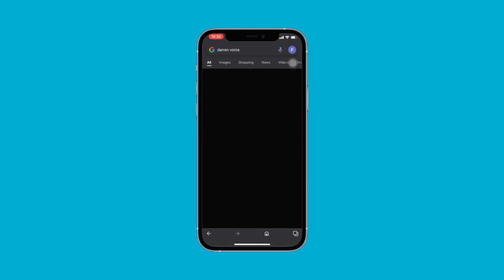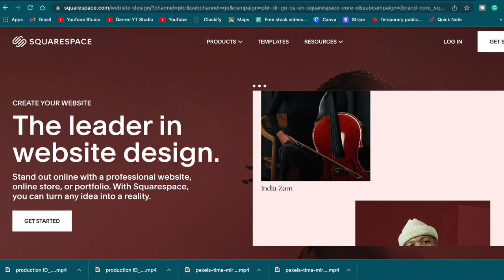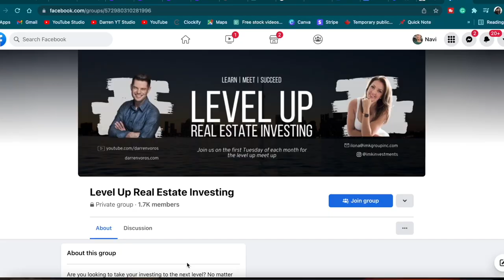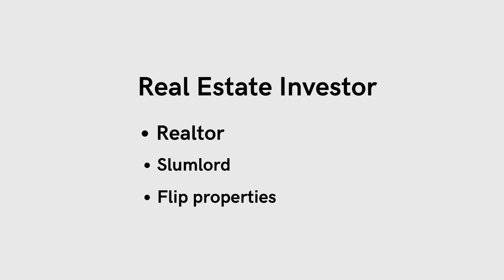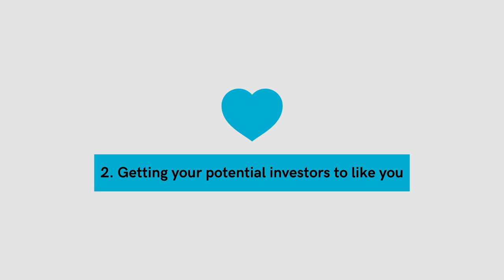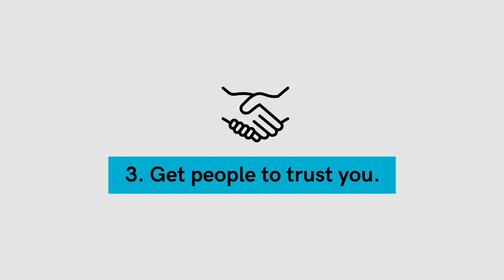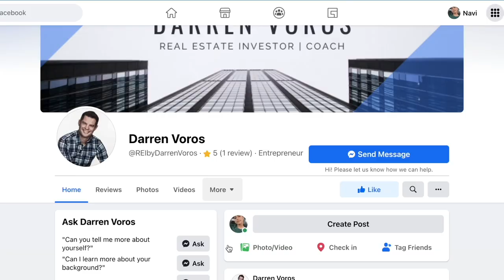How to Raise Money For Real Estate Investing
How Can You Buy A Subdivision In 2021

00:00 in this video
00:11 how to raise money for real estate investing
00:17 my mission
00:40 getting people to know you
01:42 use social media platforms
02:02 level up real estate investing
02:20 REInvestors community
03:36 real estate investors called
04:29 getting your potential investors to like you.
05:45 abundance mindset.
06:23 get people to trust you.

Darren Voros

Darren’s diverse skill set has taken him to many stages around the world. He has been featured as an on-air renovation expert on “The Goods” (CBC) and “CityLine” (CityTV). Darren was also the behind-the-scenes contractor on “Save My Reno” (HGTV) and “Game of Homes (W Network).